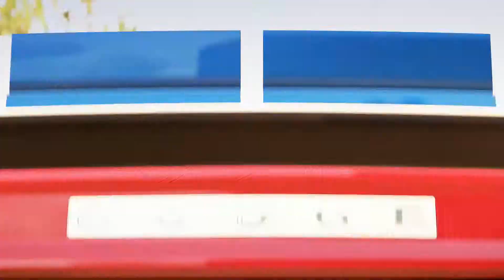Lets Play Forza Horizon 2 | Part 24 | Dodge Challenger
Another one of the best looking cars in the world. The new Dodge Challenger,

Lets play/Walkthrough/playthrough  Forza Horizon 2

Forza Horizon 2 is an open-world racing video game developed forMicrosoft's Xbox 360 and Xbox One consoles. It is the sequel to 2012'sForza Horizon and part of the Forza Motorsport series. The Xbox One version of the game was developed by Playground Games, the team behind the original Forza Horizon, while Sumo Digital developed the version for Xbox 360, with Forza Motorsport series developer Turn 10 Studios supporting both builds.

Forza Horizon 2 again takes place during the fictional "Horizon Festival", this time being held in southern Europe, focusing on southern France and northern Italy. The game world has approximately three times more drivable area than that for the original Forza Horizon, with events set in Provence, Tuscany and Côte d'Azur, among other regions. Players will explore the region, taking part in races and special events in order to advance through the game. Events can take place at day or night, and a dynamic weather system is being added for the first time in a Forza-series game.
Among new features in the game is the "Bucket List", which is a group of challenges for the player to complete, similar to the 1000 Club inForza Horizon. There will be two separate lists; one for France and another for Italy. "Co-Op Bucket Lists" are available when a player goes to the online version of the map, and can complete the bucket lists with a random person or invite a friend. It has also been confirmed that these challenges will be continuously updated to provide new challenges throughout the map. Car Meets are an online mode where players can meet up online and compare their cars, similar to "Forzavista" mode in Forza Motorsport 5. Players will also be able to interact with each other in Car Meets, including sharing tuning setups and liveries. In the online version of the game, races such as circuits, sprints, and cross country are playable against other players, along with other game types such as Infected and King.